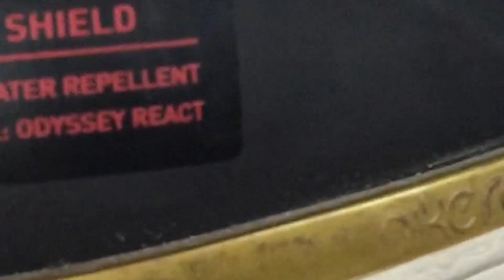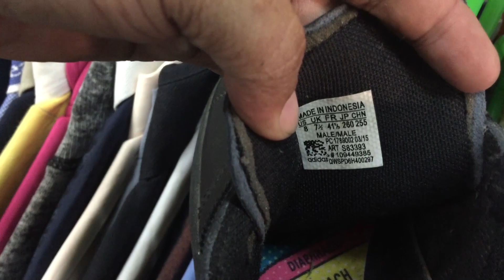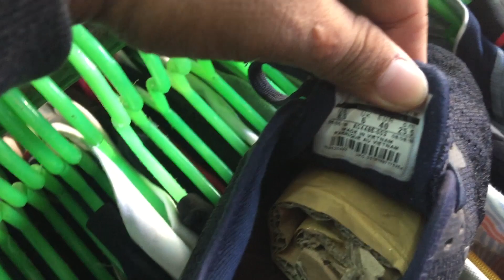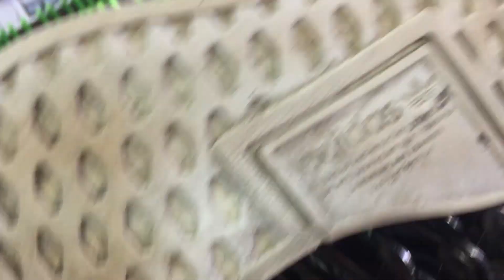Ukay Ukay Shoes Vlog # 65 ML Quezon street Antipolo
Sa mga mahilig mag ukay shoes ito na ang para sa inyo, baka may magustuhan kayo mga  tropa.. dami solid at mababa sa isang libo peso..!
kaya Arat na..

Hi guys dont forget to like and shares this video comment and subscribe to my channel, and dont forget to click the notification bell para updated ka sa mga susunod kung video.